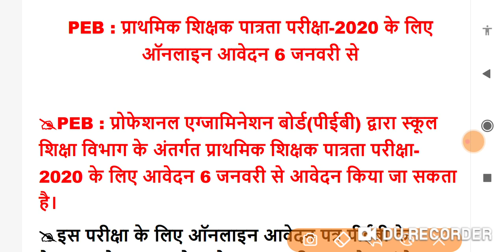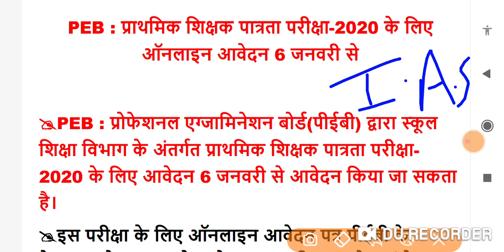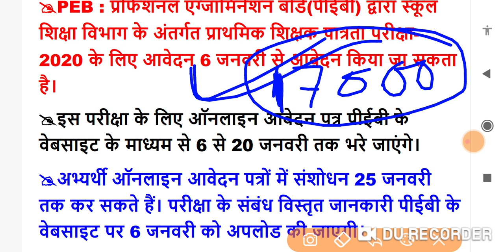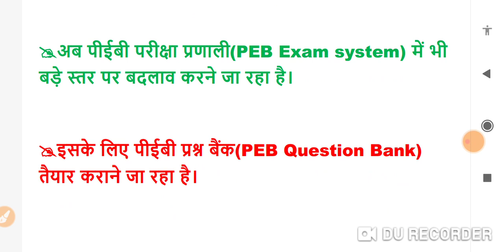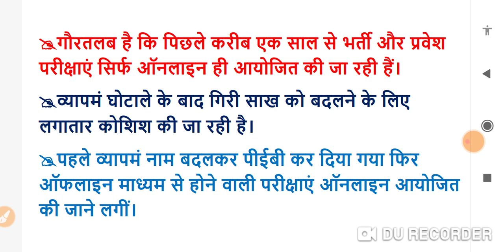मप्र शिक्षक भर्ती वर्ग 3 भर्ती 2020 MP TET varg 3 bdi update / Varg 3 Shikshak Bharti Notification